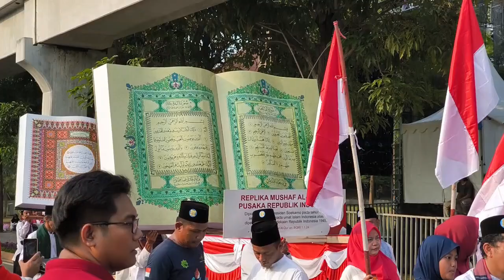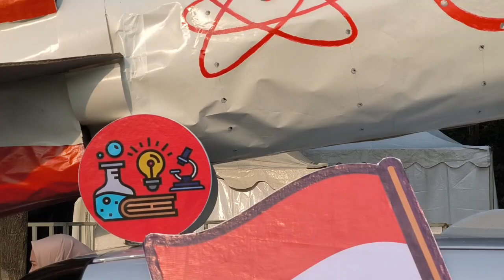KARNAVAL 17 AGUSTUS 2024 TAMAN MINI INDONESIA INDAH | MENONTON ATRAKSI BERBAGAI PROPINSI DI NKRI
Pada saat kunjungan ke Taman Mini Indonesia Indah di tanggal 17 Agustus 2024 yang lalu, saya berkesempatan menonton pawai karnaval yang diselenggarakan oleh TMII dengan menampilkan berbagai atraksi dan pertunjukan seni budaya dari berbagai provinsi yang ada di Indonesia. Pawai tersebut dilaksanakan pada sore hari sekitar pukul 16.00 WIB sampai selesai.